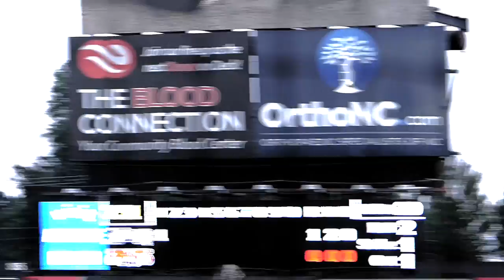"Glorious": Mudcats Intro (July 27th-Aug 6th)